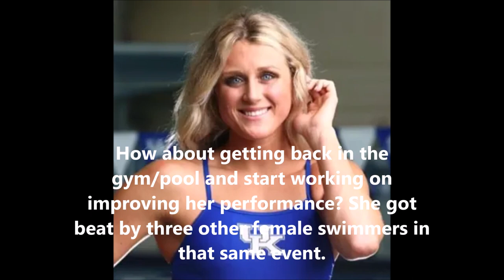Herschel Walker Delivers Unhinged Transphobic Speech the Day After LGBTQ Nightclub Shooting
On Saturday, a 22-year-old man with a history of domestic violence killed five people and injured 22 others with an AR-15 at an LGBTQ+ nightclub in Colorado Springs, Colorado. Some people were at the venue, Club Q, to mark the Transgender Day of Remembrance, a commemoration of people killed in anti-trans violence. One of the victims, bartender Daniel Aston, was transgender.

Some gun-loving Republicans offered their typical thoughts and prayers after the 34th mass shooting in the U.S. this year; others just carried on with the kind of homophobic rhetoric that fuels hate crimes like this. Herschel Walker, who’s currently campaigning for a December 6 runoff election in Georgia against incumbent Sen. Raphael Warnock (D), went ahead with his wildly bigoted stump speech on Sunday in Carrollton, without acknowledging the shooting at all.